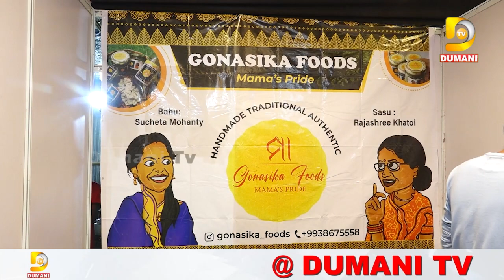ଗୋନାସିକା ଫୁଡ ଦେଇଥାଏ ଖାଣ୍ଟି ଓଡ଼ିଆ ସ୍ୱାଦ